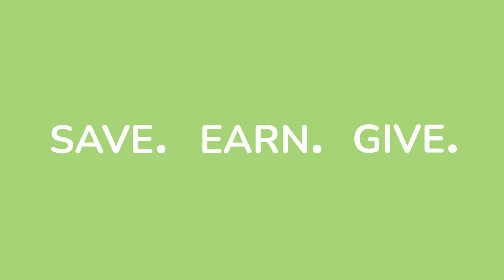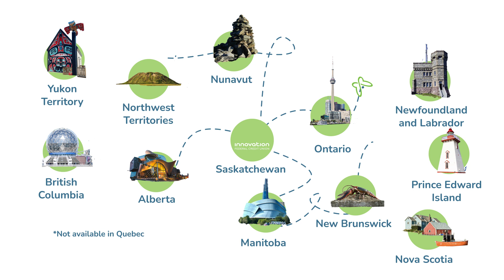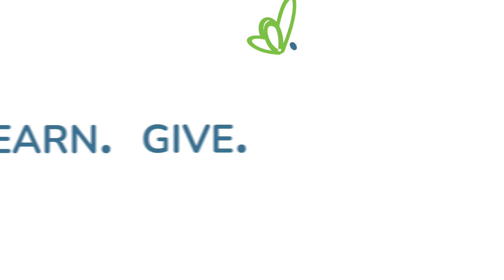IF Credit Union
This is a Corporate Video created by Bee Video Production